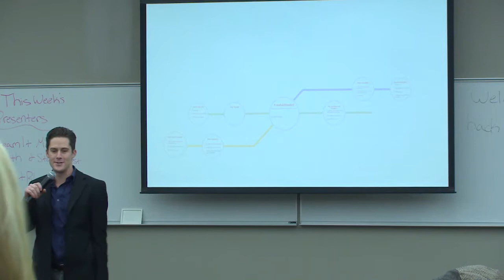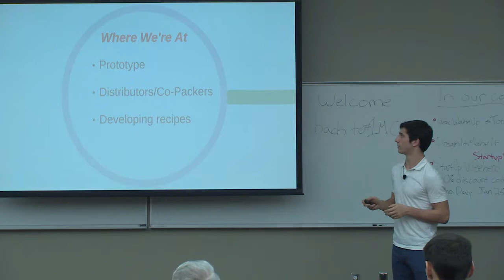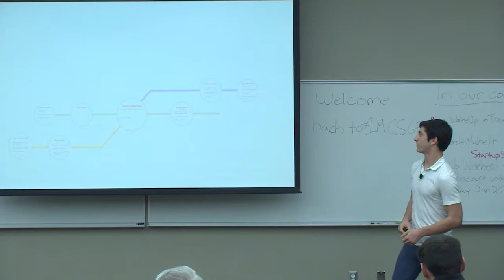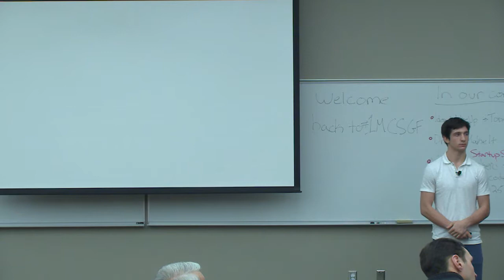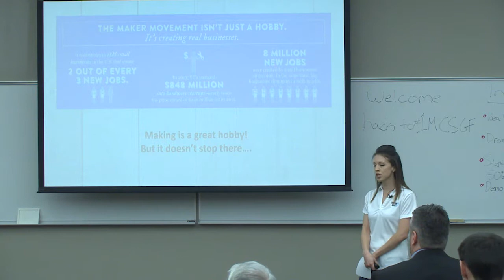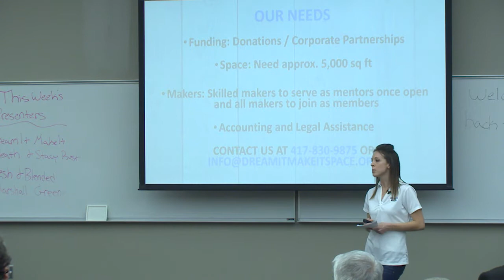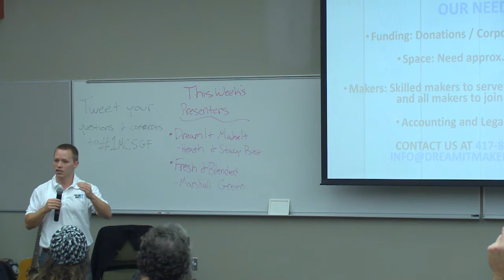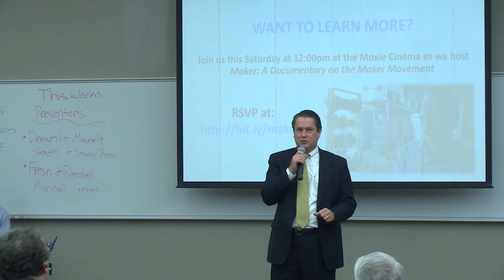1 Million Cups :: Springfield :: Fresh and Blended & Dream It Make It ::January 7, 2015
1 Million Cups :: Springfield :: Fresh and Blended & Dream It Make It ::January 7, 2015

Post-production services provided by Beyond Creative Beyond Creative is a full service production studio and creative agency that specializes in accelerating startups through the power of storytelling and branding.